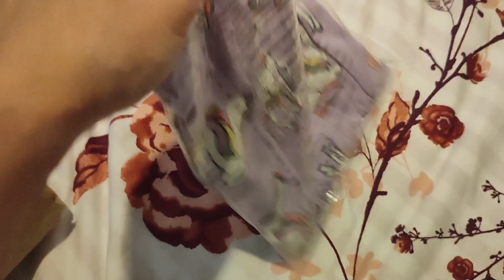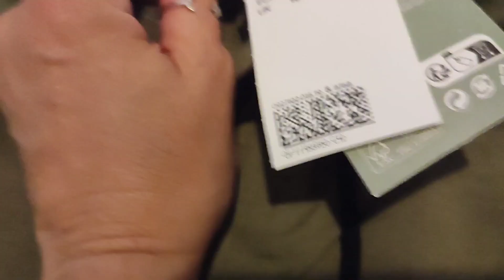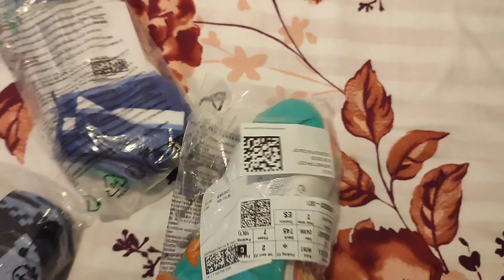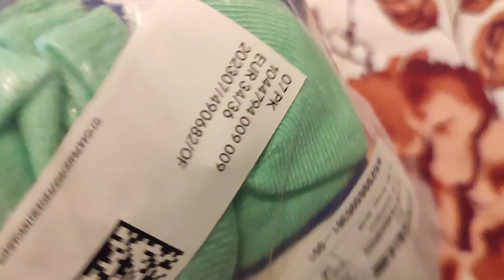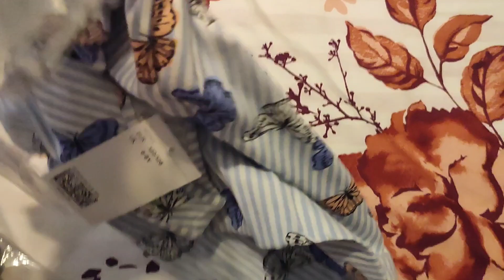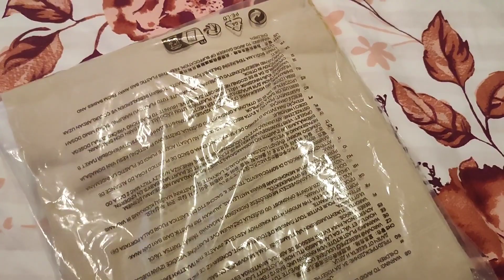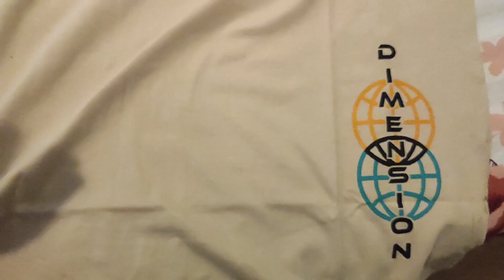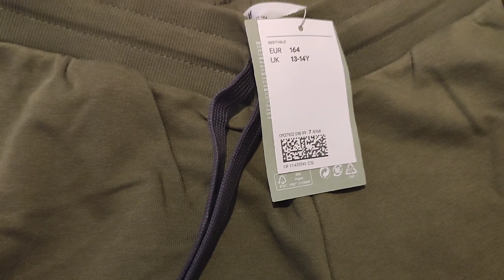🛍️COMPRA H&M NIÑOS VERANO ☀️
Holaaa mundooo!!! hoy os enseño las cositas que he comprado a los peques